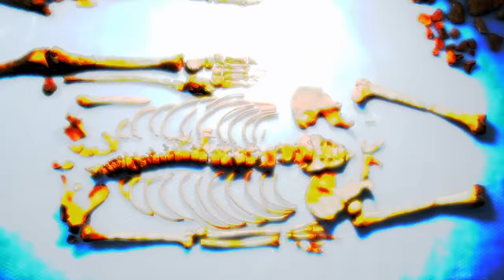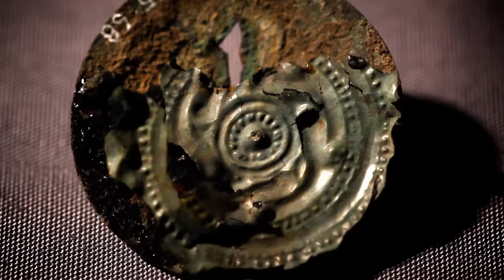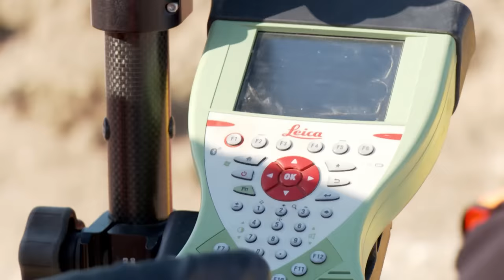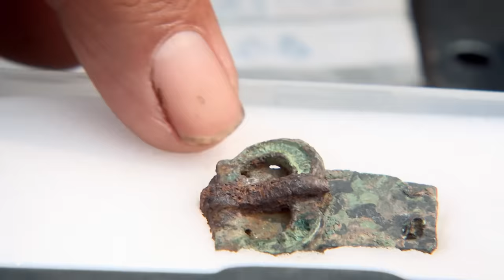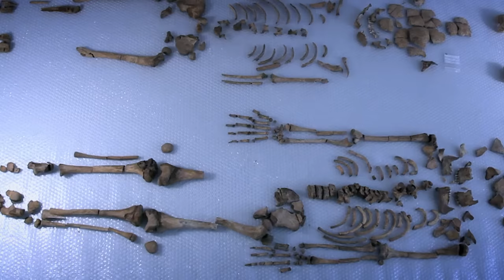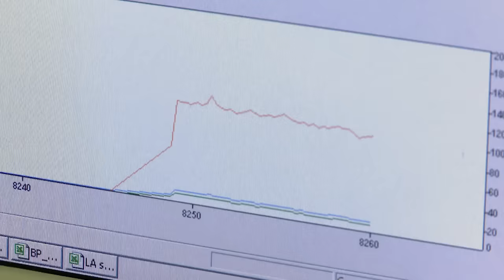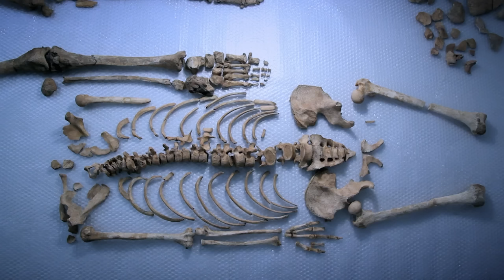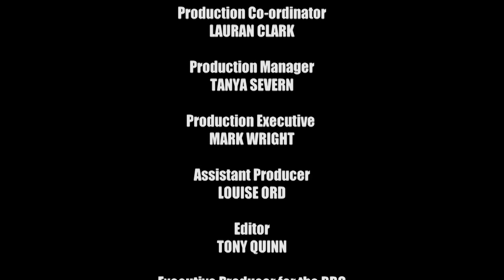Can Archaeologists Shed Light On Britain's Dark Age? | Digging for Britain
From ornate burials to violent upheavals, Professor Alice Roberts discover the remnants of a lost culture. Dive into the complexities of this Dark Age through artifacts, bones, and forgotten tales. Uncover the legacy of the Anglo-Saxons, their warrior culture, and the transition that shaped England's history. This episode delves deep into a world of swords, jewellery, and forgotten stories, shedding light on a period obscured by time.